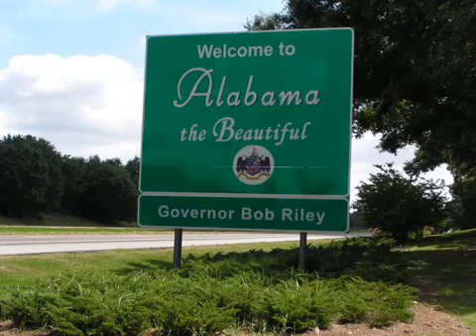Lynyrd Skynyrd Sweet Home Alabama